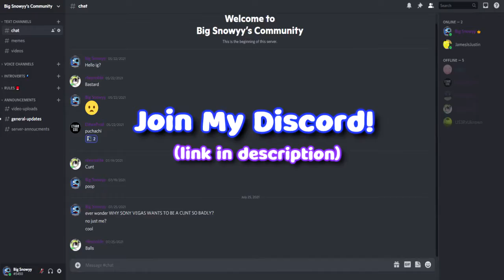swordsman VR but slicey slicey stab stab